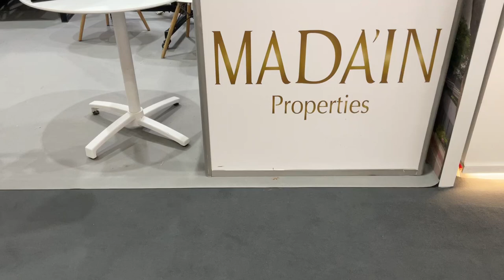MADAIN Properties City Scape